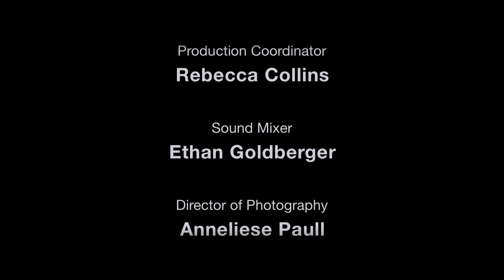Rainforest Adventure Puerto Rico - El Yunque - EarthCalling - on Voyage.tv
Soar through the tropical El Yunque National Rainforest on a zip-line adventure in Puerto Rico. In one of the oldest forests in the Western Hemisphere hear from a rainforest guide and discover over 240 species of trees and the massive Red Tail Hawk.